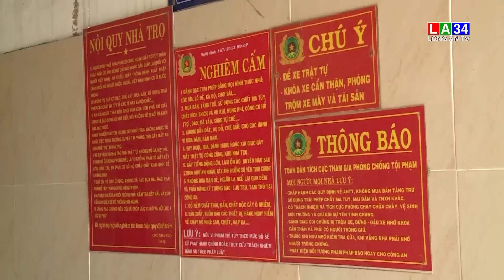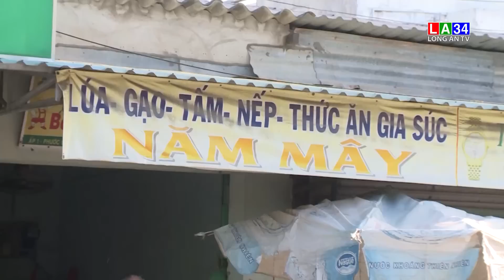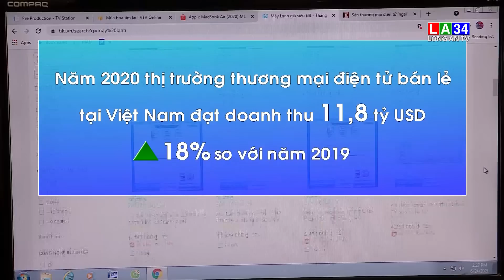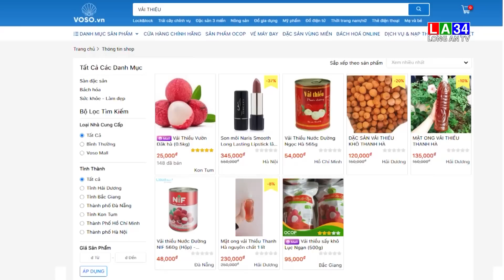Bản tin Thời sự sáng 24/7/2021 I LONG AN TV